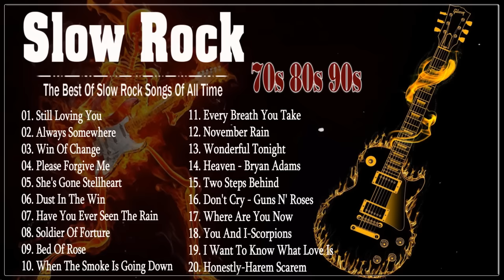Scorpions, Bon Jovi, GnR, Led Zeppelin, CCR, Nazareth, Nirvana - Best Slow Rock of All Time vol 2